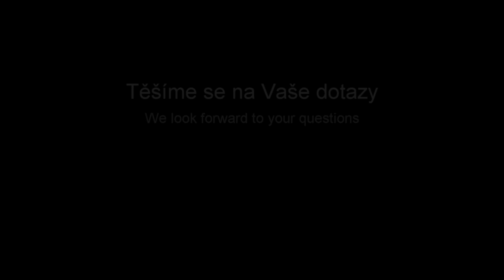Projekce v módním salonu | transparent rear projection | Clear film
Bohužel dílo konkurence, ale velice se mi líbilo pojetí a nápad této projekce... Pokud bude chtít něco podobného, rádi budeme realizovat takový projekt.